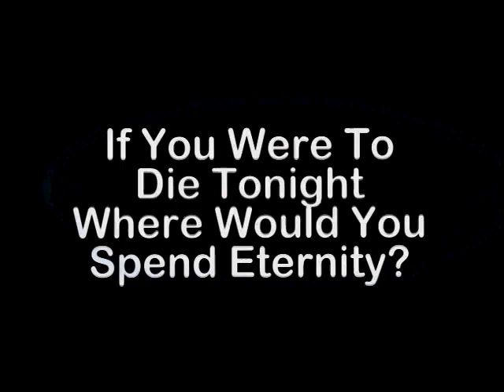YOU CAN NOT LIVE FOREVER! The true story of Sarah Winchester.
YOU CAN NOT LIVE FOREVER! The true story of Sarah Winchester.  Sarah Winchester was a woman who wanted to live forever.  This 2 minute video tells her amazing story.